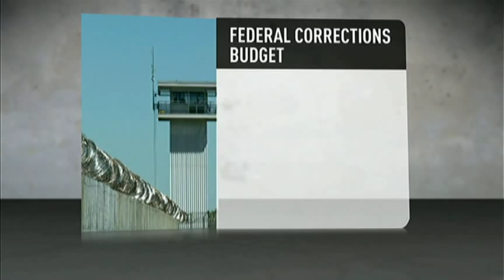Tory policy doesn't impress in Texas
The CBC's Terry Milewski discovers the Canadian government's crime policies - including the building of more prisons - are getting poor marks in Texas.